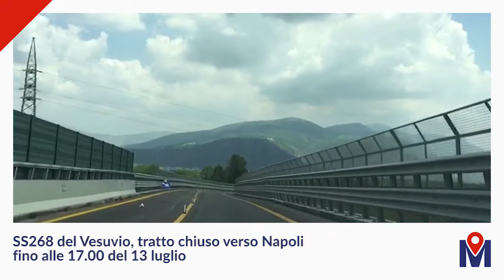Muoversi Video News - 7/07/2018 mattina